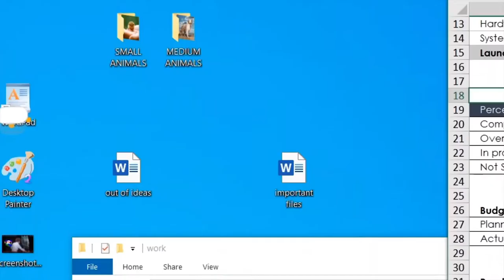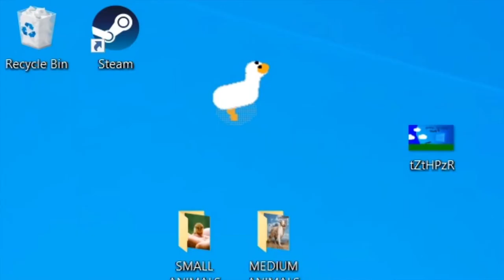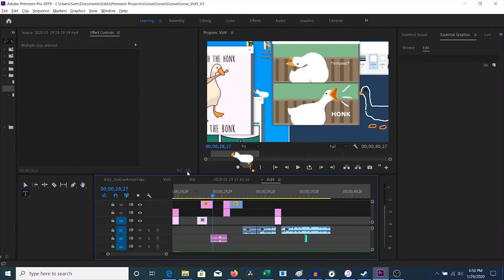Top 3 Itch.io Games To Try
Itch.io is full of amazing games and applications but it can be overwhelming to sort through them.
I have found you 2 brilliant games and a bonus app that I really think you will love

0:00 - Intro
0:52 - Postal Secret
1:58 - High Stakes
3:41 - Desktop Goose